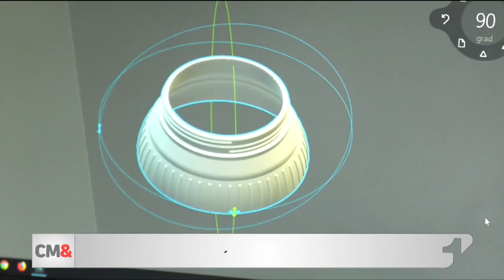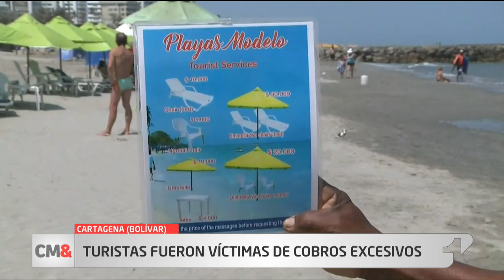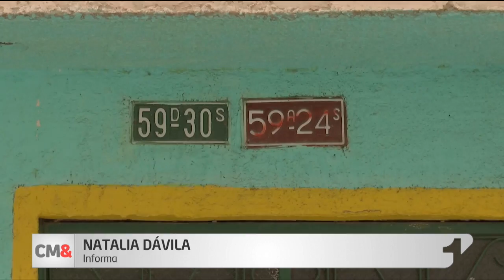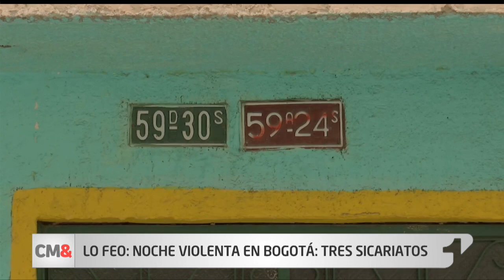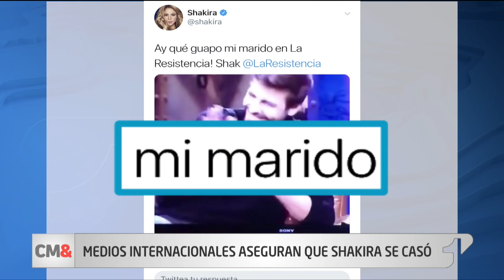CM& Mediodía 3 de abril de 2019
CM& Mediodía